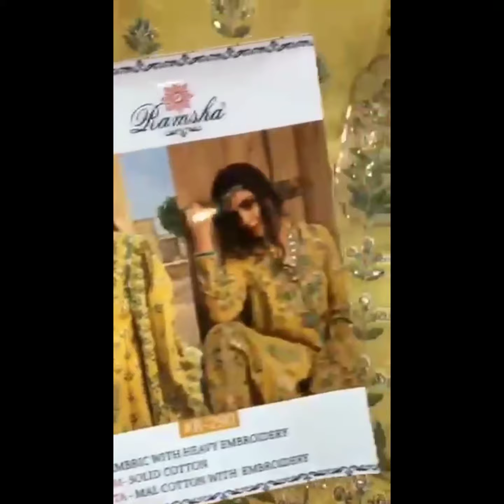Suno Chanda Serial Dresses Available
Aarzooboutiquee Present
*RAMSHA..PRESENT*

*🌻R-289 R-290🌻*
RATE  - *1351₹*

FABRICS DETAIL:-
TOP:- *CAMBRIC COTTON EMBROIDERY & HANDWORK*
BOTTOM:- *CAMBRIC PLAZO/SOLID COTTON*
DUPPTA:- *MAL DUPPTA EMBROIDERY*

 *SINGLE MULTIPLE AVAILABLE*

READY
₹100 LESS*_